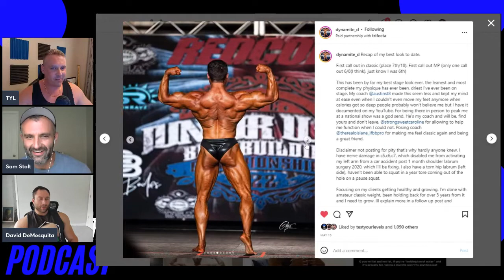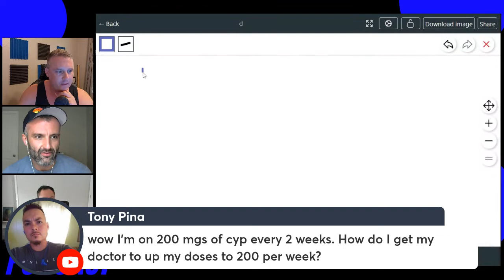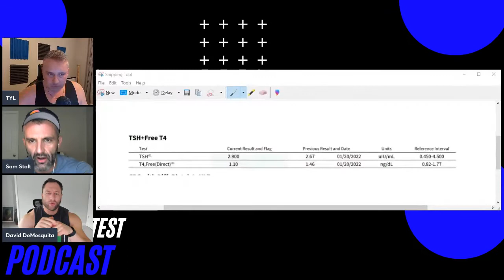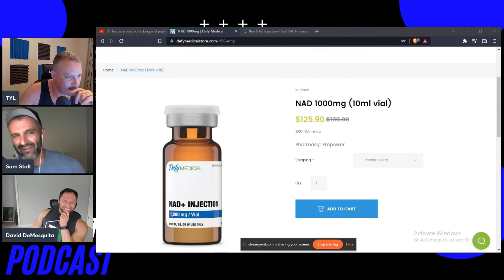TMT Podcast Episode 30 - Episode 30 - Contest Prep, TRT or Cycle, TRT Dosage and Frequency, NAD+